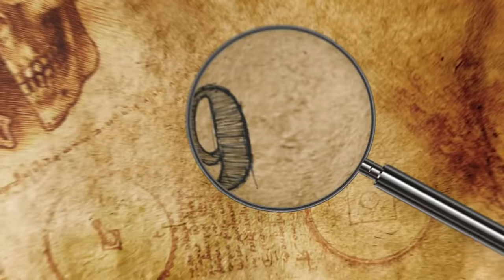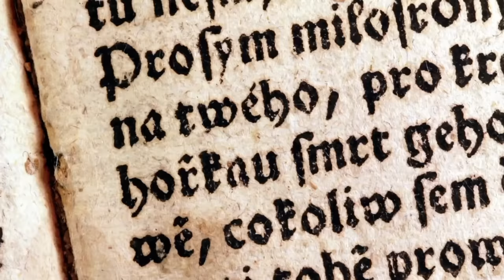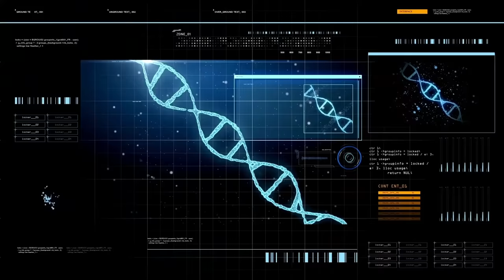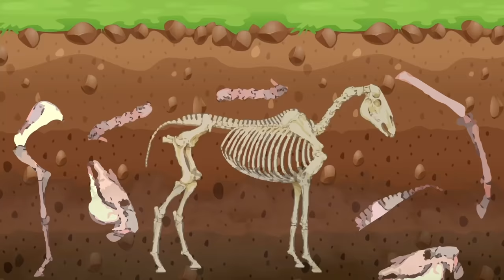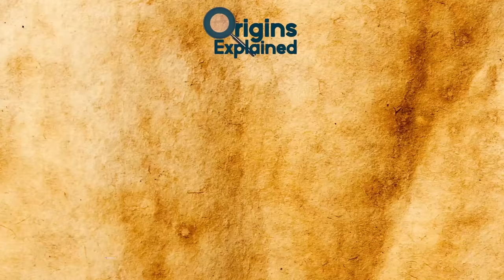10 Most Mysterious Recent Archaeological Discoveries!